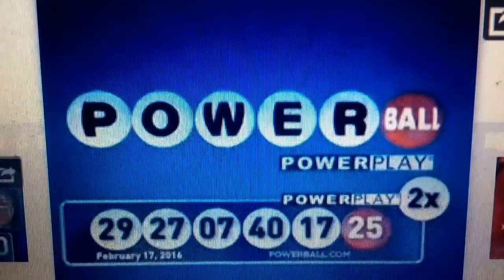WKMG News 6 at 11pm open February 17, 2016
Includes a Powerball drawing for a jackpot for $190 million in prizes
With Matt Austin and Lisa Bell
Taken after "Code Black" on Wednesday, February 17, 2016 on WKMG-TV 6 Orlando, Florida.